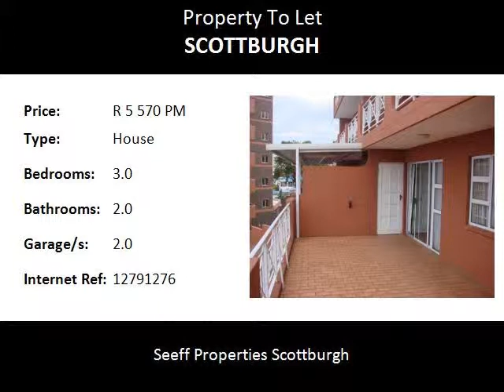3.0 Bedroom House To Let in Scottburgh, Scottburgh, South Africa for ZAR R 5 570 Per Month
Bedrooms: 3.0
Bathrooms: 2.0
Garages: 2.0
Price: R 5 570 Per Month

Property Description:

Situated in central Scottburgh this lovely three bedroom townhouse with a double garage and awesome sea views may just be your next rental - this unit is on the market for sale as well so one can have the option to rent to buy.
Rental available 1 April 2015 for 6 months